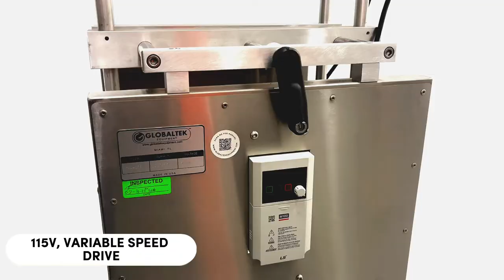GLOBALTEK® - Bottomless Side Belt Transfer Conveyor With Tilting Capabilities TRA-37B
The GLOBALTEK™ Bottomless Conveyor with tilting capabilities and enclosed frame has variable speeds and is used in moving containers a short distance from one working/transportation conveyor to another. Designed to access the bottom side of the container for coding expiration dates, lot numbers, etc. The Gripper Belts are independently adjustable using an easy adjust handle wheel, accommodating containers up to 8" in diameter.

MAIN FEATURES:

-MADE IN USA WITH 100% UL CERTIFIED COMPONENTS

-STAINLESS STEEL FRAME

-UP TO 80 FT/MIN

-PINCH POINT PROTECTION

-TECO VARIABLE FRECUENCY DRIVE: INPUT VOLTAGE:115 PH / OUTPUT VOLTAGE 230 VAC/3PH

-TILTING CAPABILITIES UP TO 45 DEGREES SIDE TO SIDE

TECHNICAL DATA:

 -AC GEARMOTOR 1/15 HP, 95 RPM, 39 LB/IN , 230VAC THREE PHASE MOTOR, 17:1 GEAR RATIO

-MACHINE ELECTRICAL REQUIREMENTS: 115 VOLTS / 1 PH / 60 HZ

-ADJUSTABLE BELT OPENING: 0” TO 8“

-BELT SIZE: 36” L X 1” H

-FLOOR TO BELT HEIGHT: 35 ½” TO 42”

-OVERALL MACHINE DIMENSIONS: 38” L X 24 ½” W X 44” H

OPTIONAL FEATURES:

-PRINT HEAD BRACKET

-BOTTLE SLIDING PLATE

-LOCKING CASTERS

WARRANTY:

12 MONTHS (LIMITED WARRANTY)

Mon-Fri 9am - 6pm Eastern Time